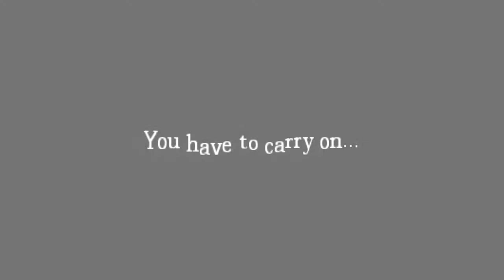Amnesia: The Four Horsemen part 4 - From and To the Otherworld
"Let's play Amnesia - the Four Horsemen - Blind"

Welcome to part 4 of my 2013 Halloween special. We continue to make our way through the depths below the Manor in search of the door to the Horsemen's Realm. But our activities in the area appear to have drawn the attention of those who would defend the portal.